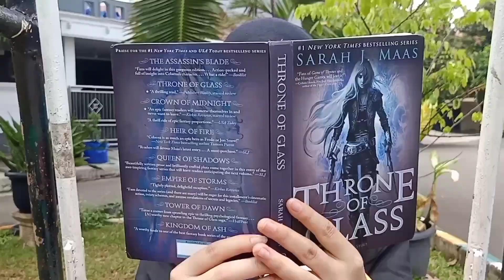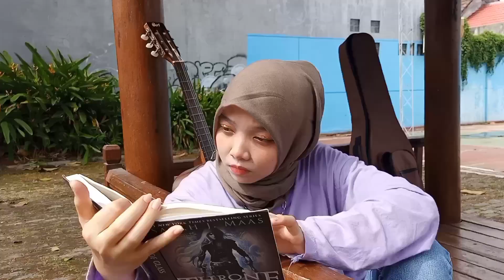Kasyara - Terbang | Sieka Ciko Version | Band Cover - One Person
Hi guys, how's your day.

Im coming with a new fresh cover. Why? Because this is my first cover that i play fingerstyle, electric, acoustic and drum, all in one video.

Now I cover an original song of Kasyara from fabismusik. The song is really good and easy listening, you should listen to it.

lyric :
Tak ada alasan utk diriku
Tuk melepas cinta mu
Hati ku sempurna karena kamu
Ada di dalam nya..

Dirimu adalah surga cinta ku
Dan ku terdampar di hidup mu
Kemana pun jiwa ku melangkah
Bayang mu selalu mengikuti

Kau buat ku terhanyut
Kau buat ku melayang

Reff:
Kau ,,bawa cinta ku terbang
Melintasi awan..
Kau ..bawa hati ku terbang
Ke dalam surga mu

Kau.. bawa jiwa ku terbang
Melintas nirwana
Kau ..bawa diri ku terbang
Cinta yang terdalam..